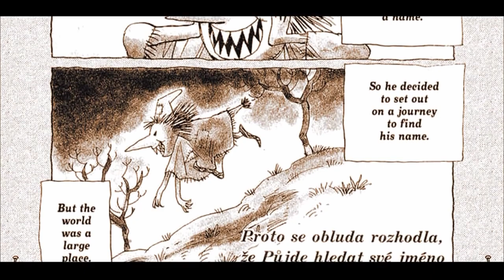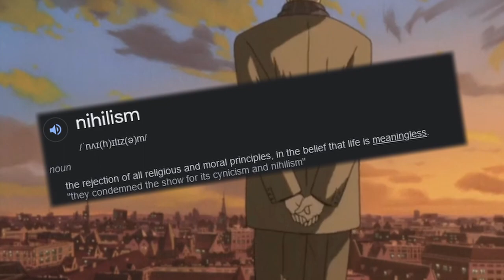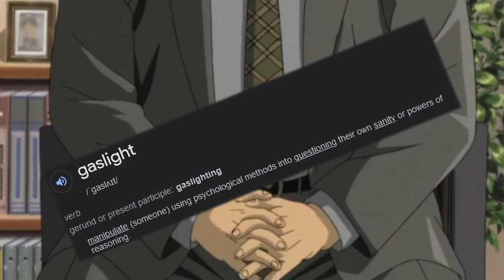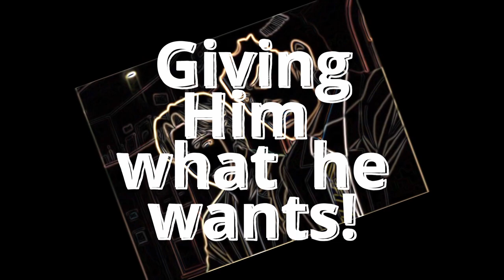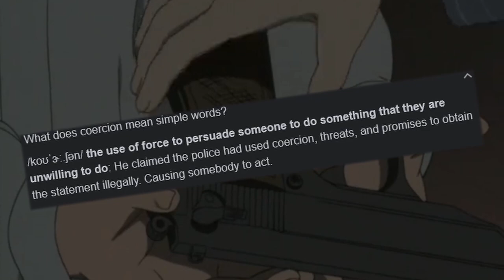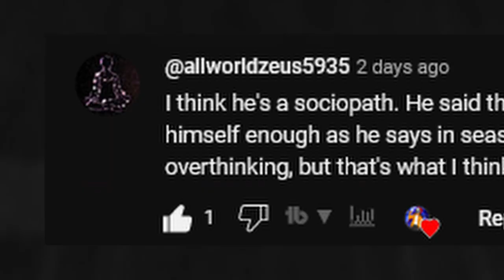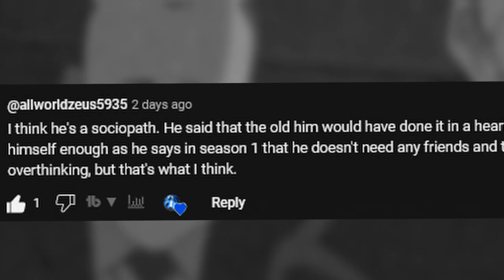How To MANIPULATE Like JOHAN LIEBERT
In this video we dive deep into the mind of one of the greatest anime antagonist, breaking down how he manipulates people! ... Hope you enjoy :D

Timestamps:
0:00 - Nameless monster story
1:07 - Intro
1:40 - Johans childhood
3:23 - Persuasion
5:21 - Gaslighting
7:53 - Threats & Blackmail
8:47 - Charisma & seduction
9:47 - Comment of the day